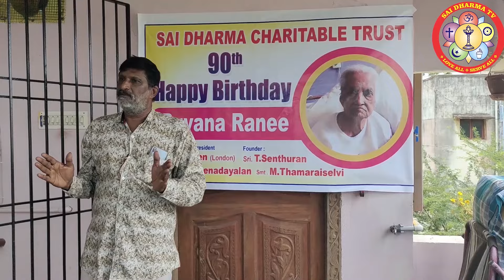காமத்திலே உருவாகிய நீ அதை மறக்க முடியுமா?PUITHAVATHI_AMMAIYAR_SAI_DHARMA_TV_HINDU_SPIRITUAL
காமம்_தொடரும்_மோகம்_அழிந்துவிடும்_உடலுறவு+எத்தனை_ நாளுக்கொரு_தடவை_செய்யவேண்டும்_தெரியுமா
குண்டலினியைகிளப்பஎன்னசெய்யவேண்டும்​​​​தெரியுமா​​​​MGRஏன்குழந்தைஇல்லைகாரணம்தெரியுமா​​​​​​​​ பாலுணர்வை​​​​தவிர்ப்பது​​​​எப்படி​​​​? பிரம்மசூத்ரகுழுயோகி​​​​ நித்தியானந்த​​​​சுவாமிகள்_உரை_குரு_போற்றி_தொகுப்பு​​​​பிரம்மசூத்திரகுழு​​​​ What_is_donating_to_God​​​​Guru_Brahmma_Shri_Nithyananda_Swamigal​​​​
Where_to_get_peace_of_mind​​​​Part2
பிரம்ம_ஸ்ரீ_நித்தியானந்தசாமி_10​​​​-01-2020#நேர்கானல்​​​​
தாயின்கருவிலாஅல்லதுபிறக்கும்போதாவேறு​​​​ இறந்த​​​​ ஆன்மாநமக்குள்எப்படிநுழைகிறதுதெரியுமா? SAI DHARMA TV#செல்வம்சேரஎன்னசெய்யவேண்டும்தெரியுமா​​​​?

காமம்_இல்லைனா_காதல்_எங்கே
பிரதோஷத்தின்_மகிமை_தெரியுமா_BRAMMA_SUTIRA_KULU_PADASALAI_NITHYANANTHA SWAMY
தியானம்_செய்வதால்_ஏற்படும்_நன்மை_என்ன_தெரியுமாBRAMMA_SUTIRA_KULU_PADASALAI_NITHYANANTHA SWAMY
சிவன்_விஷ்ணு_பிரம்மா_உண்மை_தத்துவம்_தெரியுமாBRAMMASHREE_NITHYANANTHASWAMY_BRAMMA SUTIRAKULUPADASALAI
கடவுளுக்கு_மரியாதை_இவ்வளவுதான்_உங்களுக்கு_தெரியுமாNITHYANANTHA_SWAMY_BRAMMA SUTIRAKULU_PADASALAI
பெண்கள்_பெண்_குழந்தைகள்_கெட_யார்_காரணம்_BRAMMASHREE_NITHYANANTHA_SWAMY_BRAMMA SUTIRAKULU_PADASALAI
ஞானத்தை_நீ_கண்டிப்பாக_அடைய_வேண்டும்_ஆனால்_எப்படி_முடியும்_தெரியுமா_ BRAMMA SUTIRAKULU_PADASALAI
உண்மை_ஞானியை_குருவை_கண்டு_பிடிப்பது_எப்படி_தெரியுமா_BRAMMASHREE_NITHYANANTHA_SWAMY_BRAMMA SUTIRAKULU_PADASALAI